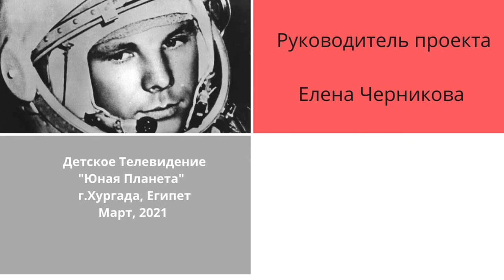Международный марафон «Маршрут Гагарина». Визит в Великобританию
Представляем Вашему вниманию творческую работу Детского телевидения «Юная планета», которую подготовили Карина Саад и Елена Черникова.